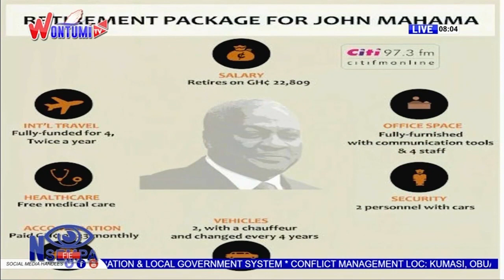FixTheCountry: Akufo-Addo's government retrieves plush East Legon houses from this NDC man